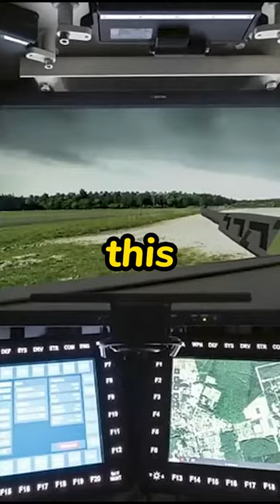Rheinmetall Is Considering Building a Tank Factory in Ukraine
German arms maker Rheinmetall is considering building a tank factory in Ukraine that could produce up to 400 Panther KF51 main battle tanks annually, but experts are skeptical about the feasibility of the plan due to security risks and supply-chain issues. The investment amount may also be too low for a project of this scale. It is unclear whether the facility would be a full-scale production plant or a smaller assembling facility.